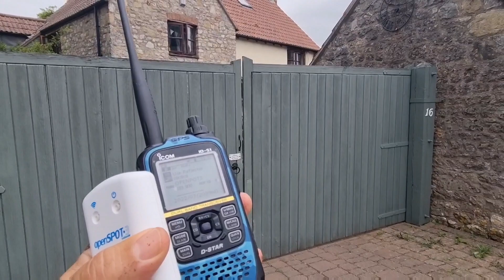OPENSPOT 4 and 3 WiFi Distance from Home Router